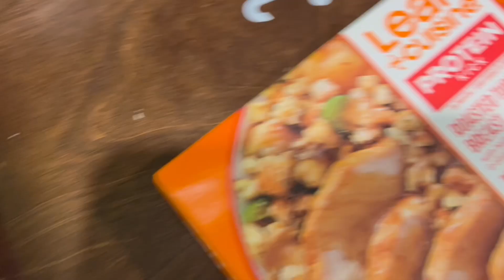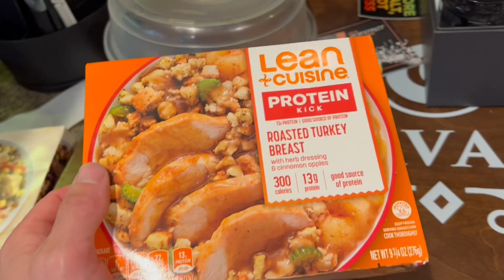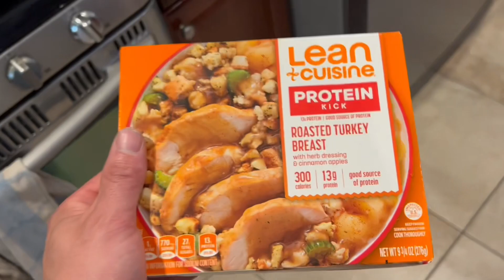Vlog.. My top trick to feeling full when cutting!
My top trick to staying full when cutting!

Also we keep working towards a life time PR deadlift.

Everything is earned nothing is given